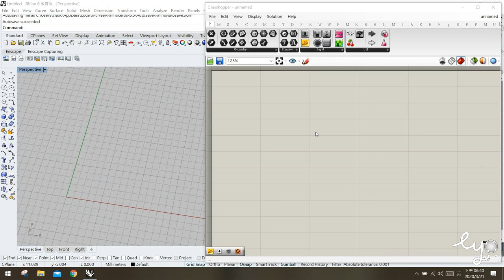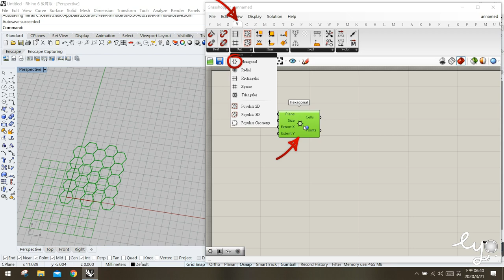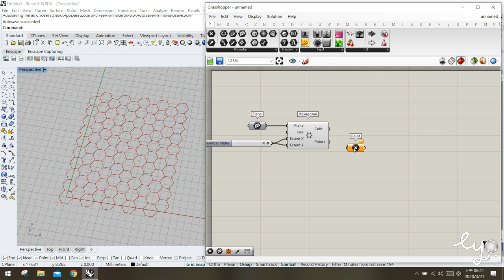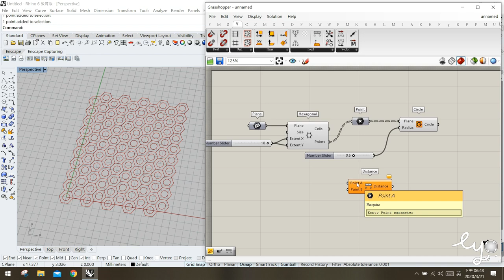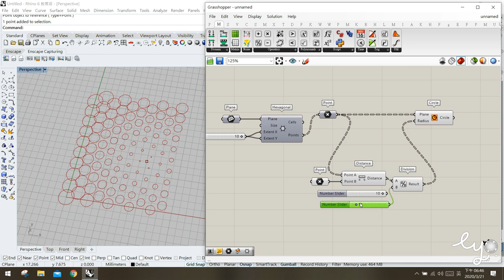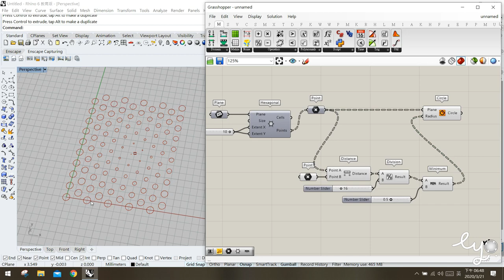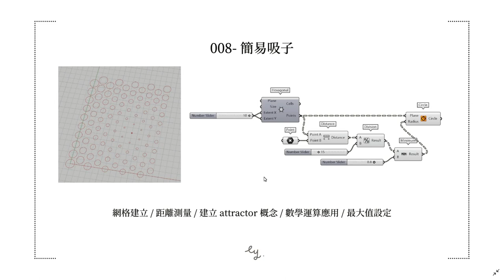Grasshopper教學008-簡易吸子 Simple Attractor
Grasshopper教學: 適合初學入門! 漸變效果要怎麼做? 什麼是吸子(attractor)? 一起來看看吧!
本案例介紹簡易的吸子漸變畫法，並講解市面上常見的吸子背後生成的邏輯。關於其他種吸子(線版本)或進階版的吸子畫法請參考其他課程中的影片(待補)。

其他種吸子
-連結待補
進階版吸子
-連結待補